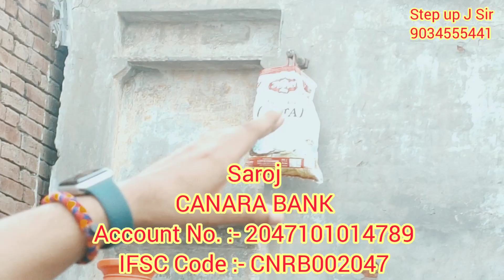7027546992 खरक गांव IFSC = CNRB0002047 वीडियो देखकर रो पड़ोगे,गरीब को लेकर समाज, जाति की बातें?